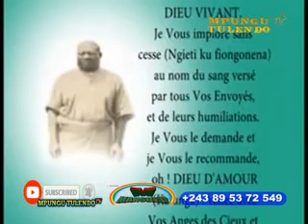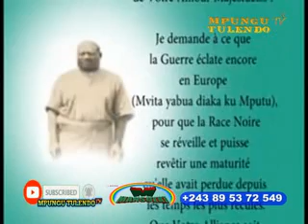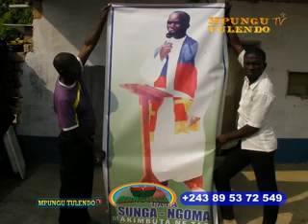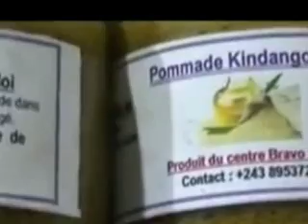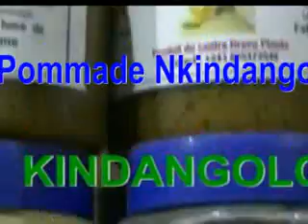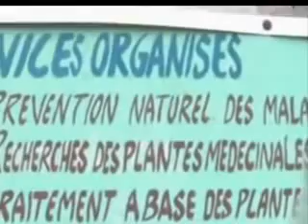MFUMU KIMBANGU ASILIKI PONA ESCROQUERIE YABA CHEF SPIRITUEL YA MANGOMBA NIONSO. émission mansueki